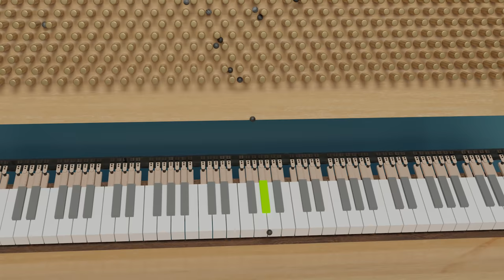Order from Chaos - Satisfying Marbles play “The Lark” by Glinka/Balakirev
Marbles bounce through a plinko pegboard and hit the correct piano key at the perfect time. In this version of the piano printer I created a rainbow spectrum for the key presses, as well as the usual portrait formation from the falling marbles.

Massive thanks to Benny Wollin for his amazing performance of this piece. He also helped me by adding final decorations to the Blender scene including textures, the wire, and mechanical arms on the two sliders.

Also thank you to Ben Tardif for letting me use the marble dropping audio from his videos for the very beginning. Link to his channel

Seamless transition from the plinko/pegboard to the music was tricky to accomplish. It was especially difficult because each change I made had to iterate over thousands of different notes. Blender scripting in python is my best friend.

This was the first time I've used Cycles to render my project, and I don't think I'll be able to go back to Eevee. Ray tracing looks amazing! It took my poor computer over a week to render the whole thing at ~1min per frame running 24 hours a day.

I clocked ~70 hours working on this project.